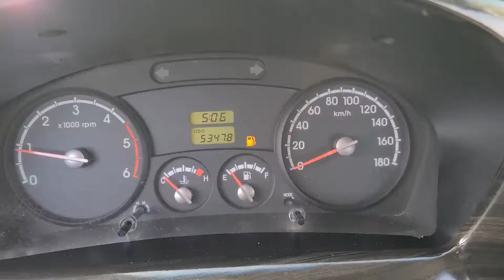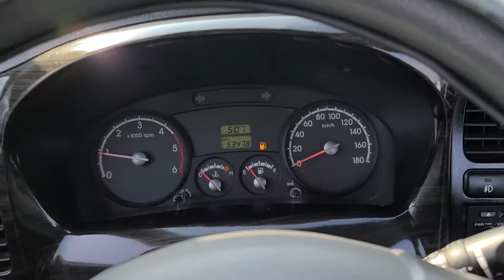BONGO KNCWJZ74ABK586381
Autoleader